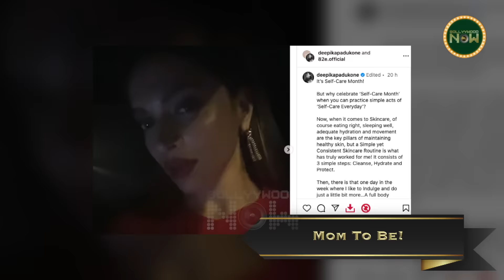Deepika Ka Pregnancy Glow, Abhishek-Aishwarya Ka Divorce, Arjun-Malaika Airport Spotted?| Dailywrap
Here we bring you the top 10 most shocking news from the Bollywood industry, Arjun Kapoor and Malaika Arora were spotted at the airport, Netizen blames Jaya Bachchan for Aishwarya Rai and Abhishek Bachchan's separation, Katrina Kaif enjoying a holiday in Austria, Deepika Padukone Glows in pregnancy and much more.